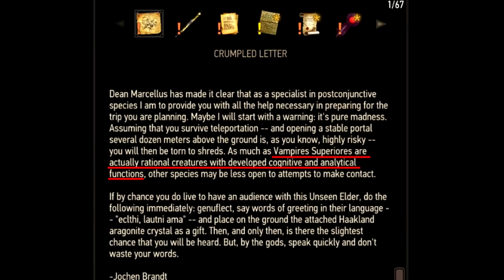Who Would Win: Gaunter O'Dimm VS The Unseen Elder | The Witcher 3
Gaunter O' Dimm versus The Unseen Elder - who would win if they fought in The Witcher 3? Attempting to answer as best as I can :)